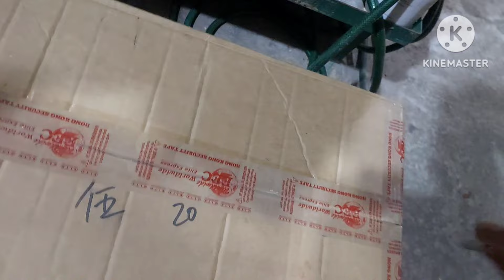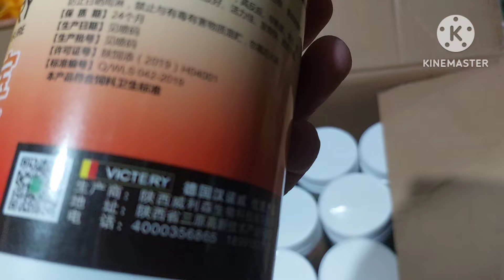SINGLE TOSS ULIT! PREPARATION SA TAWID DAGAT SAN ISIDRO SAMAR 425 KMS!